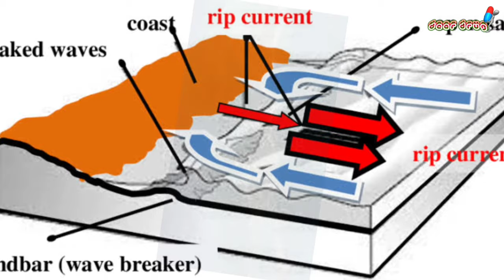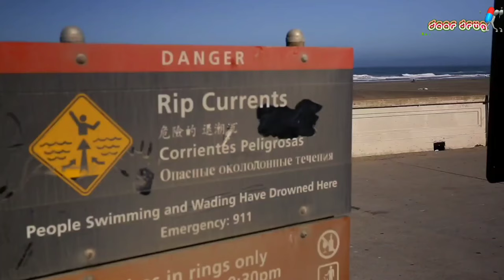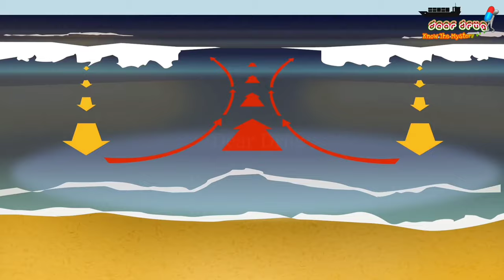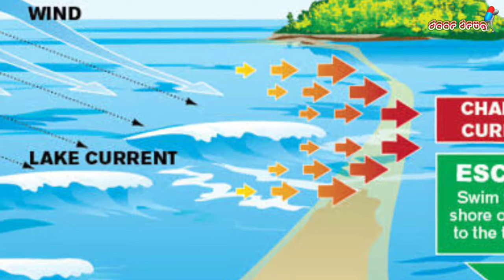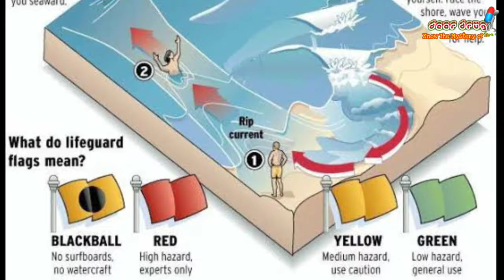সেন্ট মার্টিনের ভয়ংকর মরণফাঁদ || রিপ কারেন্ট || Danger in Saint Martin || Rip Current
সমুদ্র সৈকতে ৮০% মৃত্যু "রিপ কারেন্ট" বা উল্টো স্রোতের জন্যে হয়ে থাকে। এমনকি অস্ট্রেলিয়াতেও প্রতি বছর গড়ে ২২ জন মারা যায় রিপ কারেন্টের কারণে।

📢 আমাদের দেশেও সমুদ্র সৈকতে যেসব কারণে মৃত্যু হয়, তার মধ্যে রিপ কারেন্ট অন্যতম। সেন্ট মার্টিনের মাথার দিকে যে সরু অংশ রয়েছে তা রিপ কারেন্টের বৈশিষ্ট্যের সাথে মিলে।

📢 সেন্ট মার্টিন জাহাজঘাট থেকে একটু দূরে পশ্চিম কোণ বরাবর একটি বীচ রয়েছে। কোণের এই বীচটিতে দুইদিক থেকে পানির ঢেউ এসে সৈকতে আছড়ে পড়ে। জায়গাটি দেখতে খুব সুন্দর এবং আকর্ষণীয়। কিন্তু, দুই দিক থেকে ঢেউ আসার কারণে এখানে ‘রিপ কারেন্ট’ বা উল্টো স্রোতের সৃষ্টি হয়।

👉👉 রিপ কারেন্ট বা উলটো স্রোত কি জিনিষ?

📢 এটি এক ধরনের ঢেউ যা সমুদ্রের তটে ধাক্কা খেয়ে, উলটো দিকে প্রবাহিত হয়। অনেক ক্ষেত্রে, এই ধাক্কা খেয়ে ফিরে যাওয়া ঢেউ বাতাস বা প্রাকৃতিক কারণে চিকন একটি পথ ধারণ করে যাতে করে সহজভাবে এক ধাক্কায় এ অংশের পানি সমুদ্রে ফিরে যেতে পারে। এবং এর ফলেই সেই সরু পথে যদি কেউ থাকে, খুব দ্রুত সময়ে এই স্রোতের সাথে গভীর সমুদ্রে চলে যায়। এই সরু পথের যে ঢেউ টাকেই বলে রিপ কারেন্ট বা উল্টো স্রোত।

📢 এটি যে কোন স্থানে হতে পারে। যে কোন সমুদ্রেই হতে পারে। কিছু প্রাকৃতিক বৈশিষ্ট্যের কারণেই এ রিপ কারেন্ট বা উল্টো স্রোত সৃষ্টি হয়ে থাকে।

👉👉 কিভাবে রিপ কারেন্ট বা উল্টো স্রোত চিনবেন?

📢 রিপ কারেন্ট বা উল্টো স্রোতের একটা ভয়ঙ্কর বৈশিষ্ট্য হচ্ছে এটি দেখতে মনে হবে এ এলাকার পানি খুব শান্ত।  উপর থেকে এটিকে গাঢ় নীল দেখাবে। অনেক ক্ষেত্রে রিপ কারেন্ট বা উল্টো স্রোতের সময়ে দেখা যায় কিছু না কিছু ভেসে সাগরের দিকে যাচ্ছে।

👉👉 রিপ কারেন্ট বা উল্টো স্রোতে পড়লে কী করবেন?

📢 যারা সাঁতার জানেন, তারা রিপ কারেন্টে পড়লে, উলটো দিকে তীরের দিকে না গিয়ে সৈকতের সমান্তরাল ভাবে উলটো স্রোত থেকে বেরিয়ে আসার চেষ্টা করতে হবে। কারণ, সাগরের স্রোত যখন টান দিবে তখন শক্তি দিয়ে স্রোতের বিপরীতে ফেরা একেবারে অসম্ভব।

👉👉 কয় ধরনের রিপ কারেন্ট আছে?

📢 সাধারণত তিন ধরনের রিপ কারেন্ট দেখা যায়। ফিক্সড, তাতক্ষণিক, আরেকটি হেডল্যান্ড।

📢 ফিক্সড রিপ কারেন্ট কিছু কিছু এলাকায় দেখা যায়, যেমন যেখানে ব্রিজ আছে বা যেখানে কোন গভির গর্ত আছে।

📢 তাৎক্ষণিক রিপ কারেন্ট যে কোন জায়গায় বাতাসের কারণে হতে পারে।

📢 হেড ল্যান্ড রিপ কারেন্ট রয়েছে আমাদের সেন্ট মার্টিনের দ্বীপেই। রিপ কারেন্ট তৈরি হওয়ার জন্যে এটিই সবচেয়ে উপযোগী জায়গা।

📢 সেন্ট মার্টিনের এই অংশটিতে বাতাসের কারণে দুই দিকের পানি ধাক্কা দিয়ে এর মাথায় একটা রিপ কারেন্ট বা সমুদ্রমুখী একটি উলটো পানির স্রোত তৈরি করে। এটি একটি মৃত্যু ফাঁদ। এখানে প্রাকৃতিক অবস্থানের কারণে অনেক বড় বড় চ্যানেল তৈরি হয়েছে যেগুলো দিয়ে ঘন ঘন উলটো স্রোত বা রিপ কারেন্ট প্রবাহিত হয় এবং শান্ত পানি দেখে নামা পর্যটকদের ভাসিয়ে নিয়ে যায়।

📢 সেন্ট মার্টিনে বসবাসরত এলাকাবাসী এই ঝুঁকিপূর্ণ জায়গাটি চেনেন। সামনে কাউকে দেখলে এরা সেখানে যেতেও নিষেধ করে। কিন্তু সেটা সবাই জানার সুযোগ হয় না। এভাবেই সামান্য অসাবধানতার কারণে অনেক পর্যটক মারা যান।

♥️ আমার এই ভিডিওটি থেকে যদি কোন ভ্রমণপিপাসুর উপকার হয়, তবেই এই ভিডিও বানানো সার্থক হবে।

♥️ রিপ কারেন্ট সম্পর্কে নিজে জানুন, অন্যকে সচেতন করুন। ধন্যবাদ। হ্যাপি জার্নি।